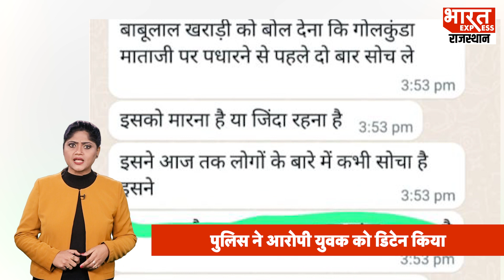Babulal Kharadi: BJP के इस मंत्री को मिली जान से मारने की धमकी, जानिए क्या हुआ आरोपी का हाल